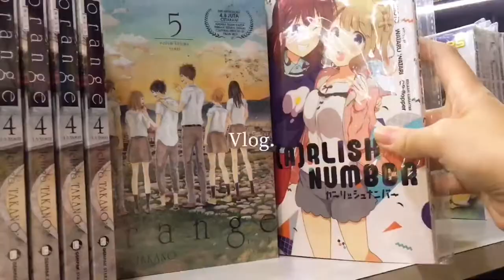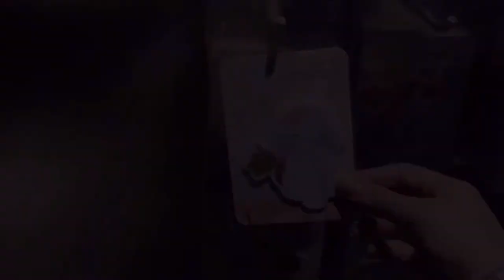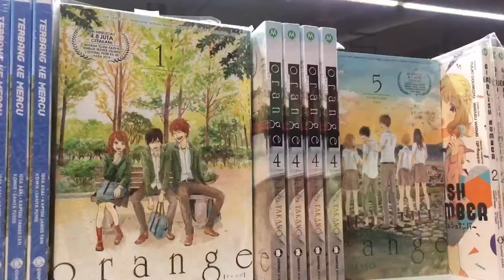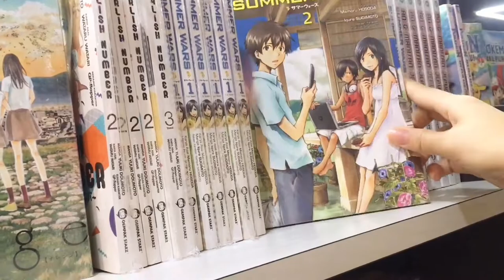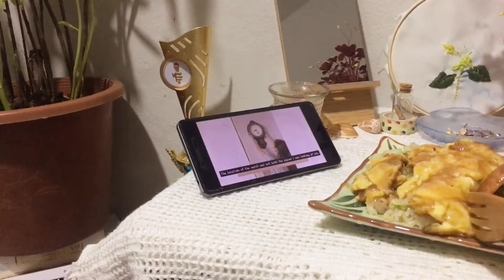VLOG)Went to Kota Kinabalu|Simple Fried rice recipe & Eggshells for fertiliser (ENG)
Personal acc-@onjin02

My diaries -@jindiaries__